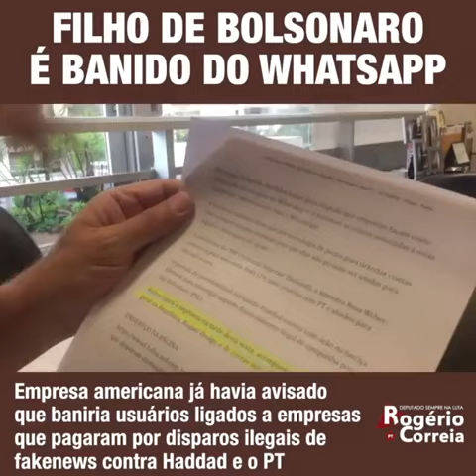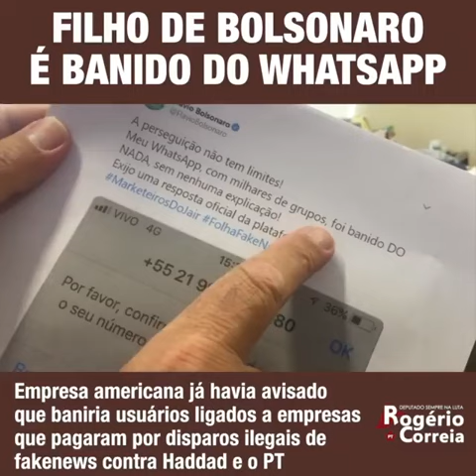POR QUE O FILHO DE BOLSONARO FOI BANIDO DO WHATSAPP?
Neste vídeo de pouco mais de 2min, o deputado federal eleito por Minas Gerais, Rogério Correia, explica por que o filho de Bolsonaro foi banido do whatsapp. Infelizmente, até o momento é possível chegar a uma conclusão: a empresa americana está fazendo mais pela lisura do processo eleitoral no Brasil do que o próprio Tribunal Superior Eleitoral.

De Bolsonaro pelo menos não podemos reclamar de falta de coerência. Durante toda a vida, nunca expressou respeito à democracia, mas à ditadura. Nenhuma surpresa, portanto, com a corrupção que tomou conta da sua campanha movida a fakenews.

Veja o vídeo. Se gostar, por favor compartilhe com sua amiga e seu amigo.

Mandato Sempre na Luta
Rogério Correia, deputado estadual e deputado federal eleito